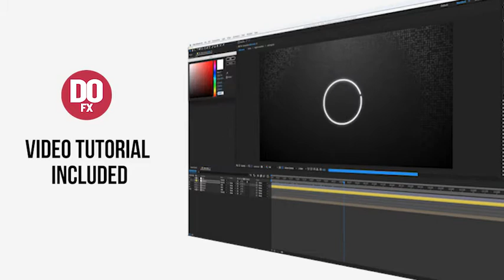Fingerprint Logo Reveal: ETBV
General Description

“Fingerprint logo reveal” is a logo animation that can be used in several occasions like youtube commercial, instagram intro, tv commercial. You can create 4k videos. Add your logo and text, select the color. render! it’s that easy.
Resolution: 4K Ultra HD (3840×2160p)
100% After effects project
Very easy to edit